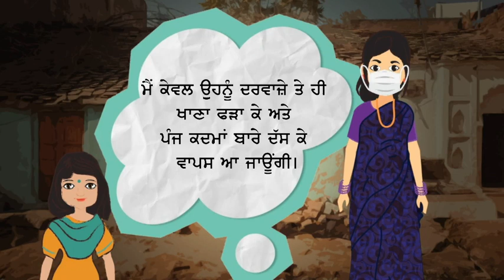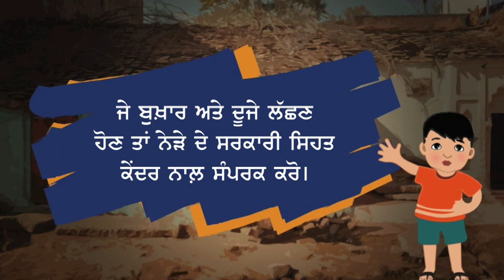5 kadam, Corona mukt jeevan - Early symptoms (Animation video in Punjabi)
Tata Trusts is making efforts to reach out to the rural communities in different states by sharing messages that will help people practice good hygiene to combat corona virus. Here is a short animation video on the importance of recognising the symptoms of the infection early and seeking timely medical assistance.